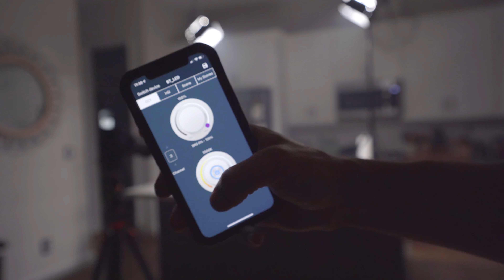BTS One Bite Pizza Commercial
Gear Used:
-Sony A7siii
-Sony 24-70 GM
-K&F Concept Tripod
-GVM Panel Lights 800
-Aperture MC
-Hurricane Haze Machine